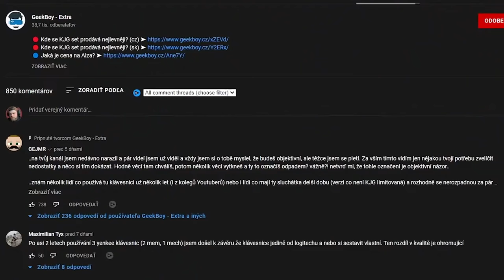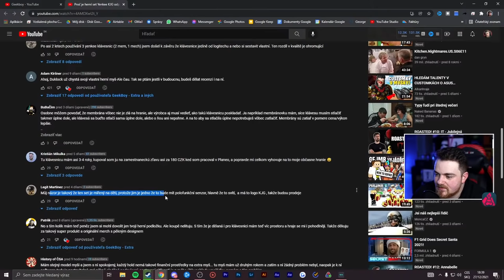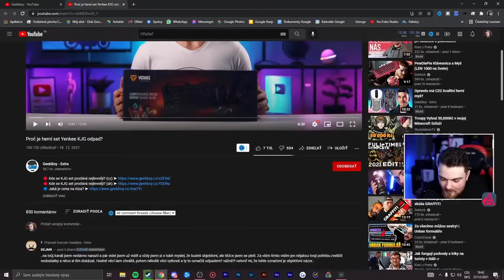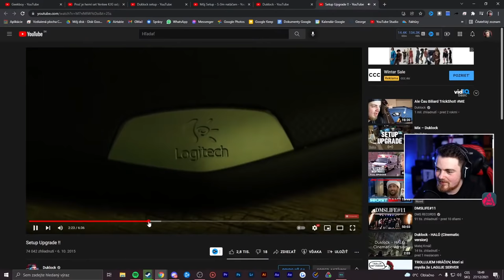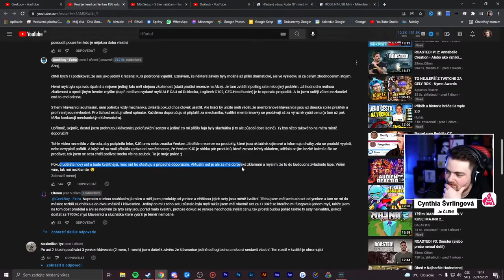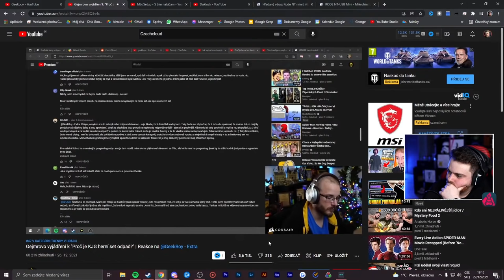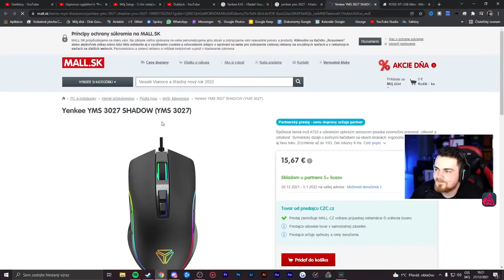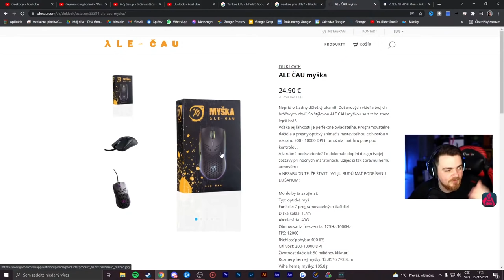​ @GEJMR Gaming SETUP a @geekboy recenzia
Dnes sme sa pozreli na recenziu od GeekBoy-a na herný setup YENKEE KJG, kde figuruje aj GEJMR. Gejmr to zobral trošku vážne, ale chápem, kukaj video!

POZOR: Video obsahuje satirický a ironický humor. Ide o zábavu a nič iné než pobavenie diváka. Ak vám príde obsah tohto videa neprimeraný, tak ma kontaktujte na email uvedený v informáciach tohto Channelu. V inom prípade to nebudem riešiť!